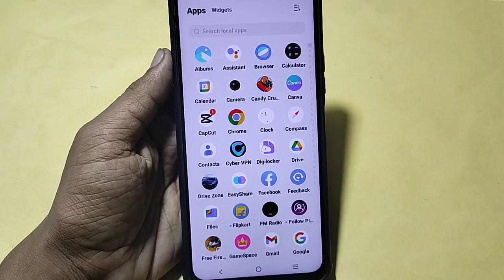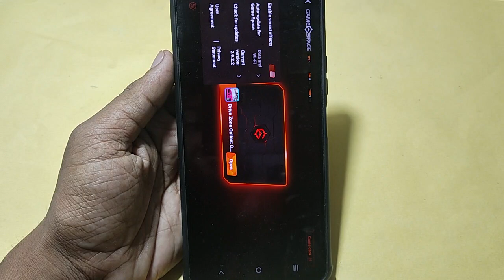How to use game space, Vivo T2 pro me game turbo on kaise kare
Best powerful CPU under 10k

60-Inch Tripod with Bag

7 Socket 6A Extension Board